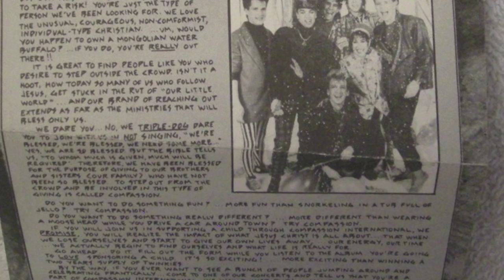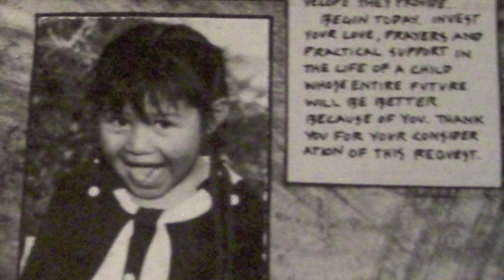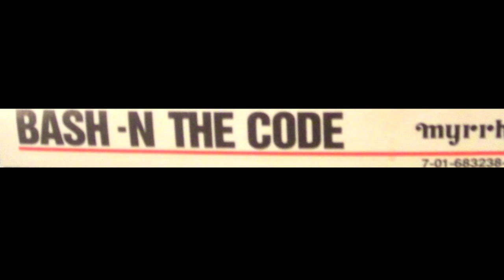Bash-N the Code Diamond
From the 1986 debut album by Bash -N The Code.  CCM's first party band. I first was exposed to BNC's music on a compilation cassette called Take Em With You 3. This group had a nice edge to them...quite different from anything else in CCM music at the time. I was afraid to listen to them with my parents in the room..the fear being that BNC's edgy sound was too mainstream for our Pentecostal home.  Diamond and We Exalt you were the two songs that were OK to play in the presence of a family audience. So happy for those childhood memories. I was fortunate enough to see Greg and Rebecca Sparks when they stopped in San Diego with Russ Taff (supporting his self titled album). That was the closest I ever got to seeing Bash -N the Code live.  Enjoy